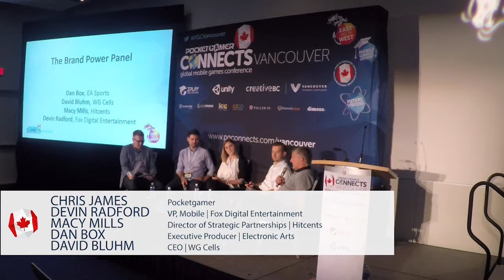Trends in mobile game brands and branding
At Pocket Gamer Connects Vancouver 2016, Chris James moderated a panel talk about trends in mobile game brands.

The panellists were:

Devin Radford, Fox Digital Entertainment
Macy Mills, Hitcents
Dan Box, Electronic Arts
David Bluhm, WG Cells